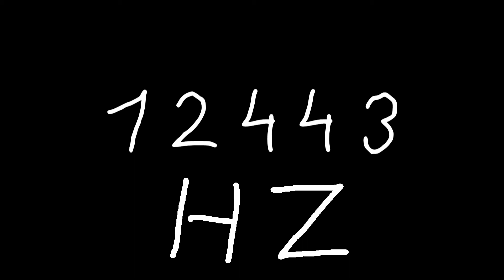12443 hz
Just sound.

chords
sounds
noise
tone
noises
tones
audio
wave
waves
sin
sine
sinus
sinoid
heart
heartbeat
resonancy